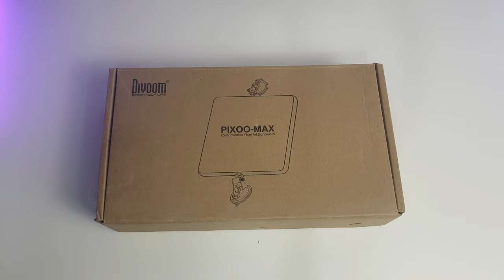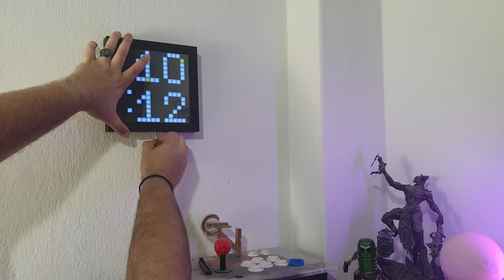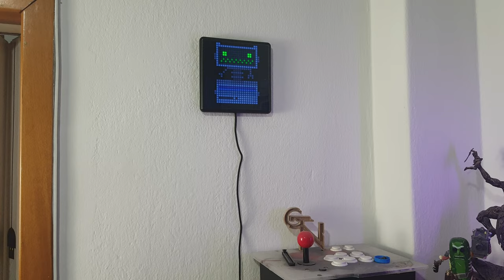ΓΙΑΤΙ ΤΟ ΠΡΟΣΠΑΘΩ ΑΚΟΜΗ..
📻 All the credits for the music Goes to
🔊 H ΜΟΥΣΙΚΗ ΓΙ ΑΥΤΟ ΤΟ ΒΙΝΤΕΟ:
Melodic Type Beat - "Not A Dollar" | Trap Type Beat 2023

Beat Info:

Beat Info:
prod. jado styles

Free for non profit use. (Soundcloud/Non-monetized youtube channel)
Must credit!!! (prod. jado styles)

❗ To use this beat for FOR STREAMING PLATFORMS such as SPOTIFY, APPLE MUSIC, or a MONETIZED YOUTUBE CHANNEL, YOU NEED TO PURCHASE A BEAT LEASE!

✍I DO NOT CLAIM TO OWN THIS MUSIC  BUT I HAVE PERMITION FROM THE CREATO